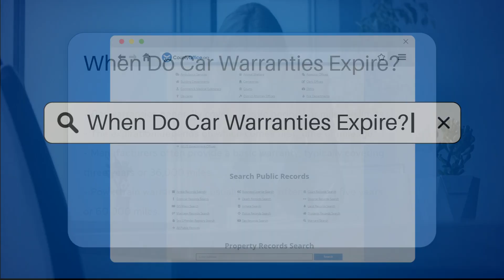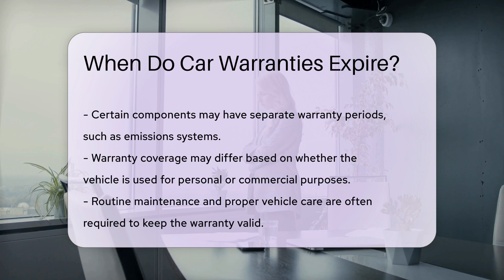When Do Car Warranties Expire? - CountyOffice.org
When Do Car Warranties Expire? In this informative video, we delve into the intricacies of car warranties and when they expire. Car warranties are crucial for protecting your investment and ensuring peace of mind while driving. Understanding the expiration dates and coverage details of warranties can save you from unexpected expenses down the road. We break down the different types of warranties, such as basic and powertrain warranties, and explain how they vary based on mileage and years. Extended warranties are also discussed, shedding light on how they can provide additional coverage beyond the standard terms. Maintenance requirements, vehicle modifications, and usage purposes can all impact the validity of your warranty. For detailed information on when car warranties expire and how to maintain coverage, watch this video and stay informed.